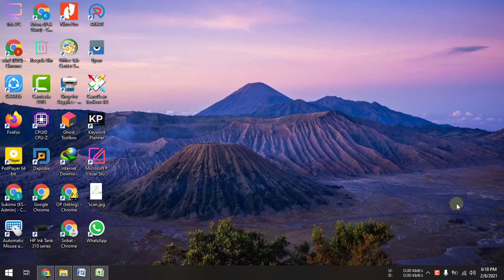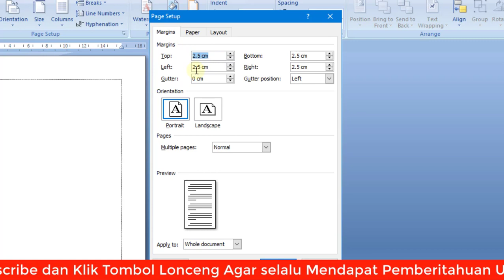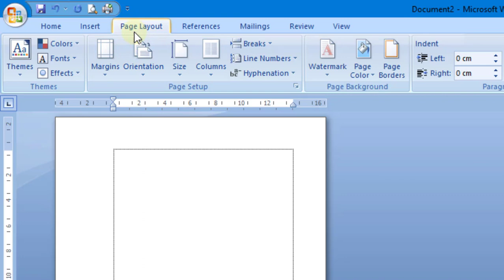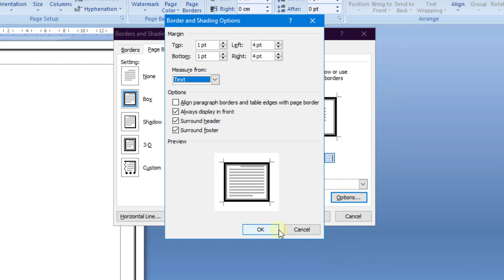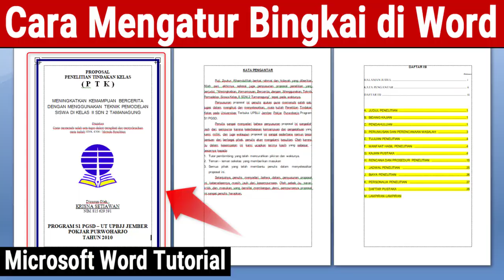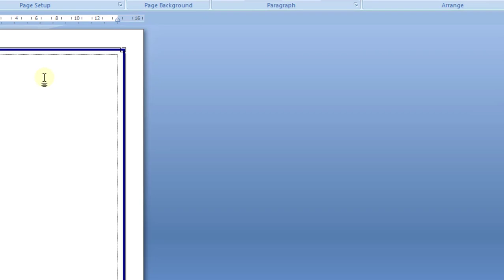Cara Mengatur Bingkai di Word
Berikut ini adalah video tutorial microsoft word yaitu tentang cara mengatur bingkai di word. Merupakan langkah atau cara untuk membuat dan mengatur posisi bingkai atau border agar tampilannya lebih indah dan rapi ketika di jilid.

Langkah atau cara mengatur bingkai di word adalah:
Pertama, silahkan atur ukuran kertas dan margin. Untuk pengaturan margin tambah nilainya dibagian sebelah kiri untuk batas penjilidan.

Kedua, Buat atau tambah border dengan cara pilih page layout. Pada group page background pilih border. Tentukan border yang ingin ditambahkan, bisa menggunakan garis atau art. Selanjutnya klik tombol option dan dibagian menu measure from pilih end of text.

Terakhir klik tombol OK.

Semoga video tutorial tentang cara mengatur bingkai di word dapat bermanfaat. Terima kasih.